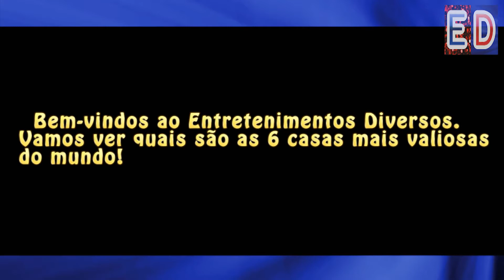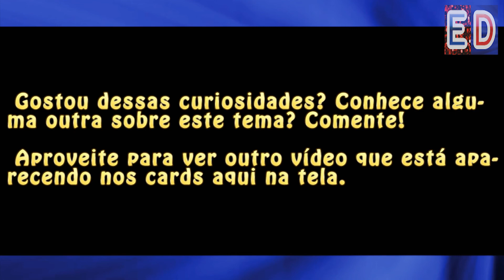As 6 Casas mais Caras do mundo!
Sabe quais estão nessa lista?

Trilha sonora: Studio 2020 - Quincas Moreira / Biblioteca de áudio do Youtube